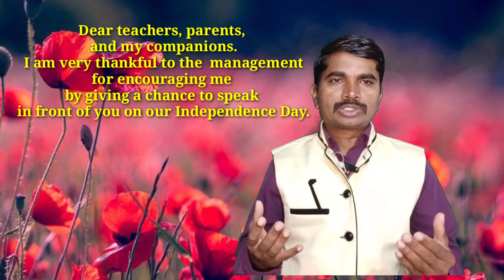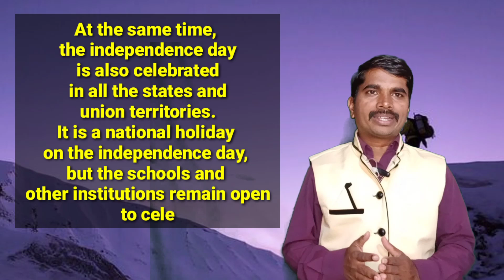Independence Day Speech in English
Independence Speech in English 2019 for  you.
# independence speech for Children